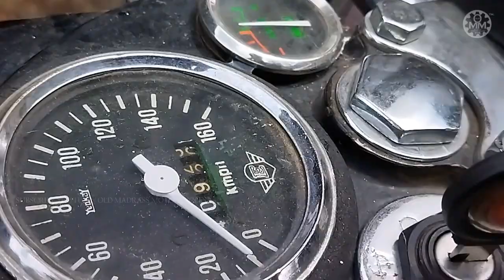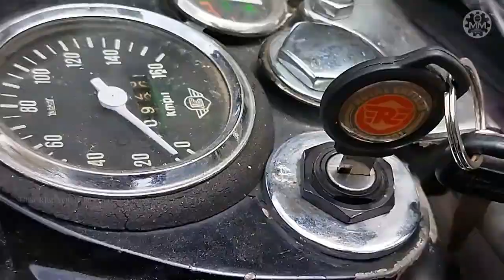ROYAL ENFIELD 6VOLTS BULLET 350 SINCE 1970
A very genuine 1970 Royal Enfield Bullet 350 still running in 6 volts electricals. A hard find these days